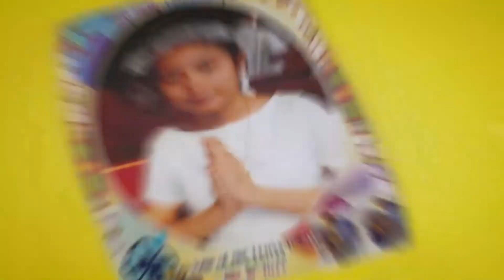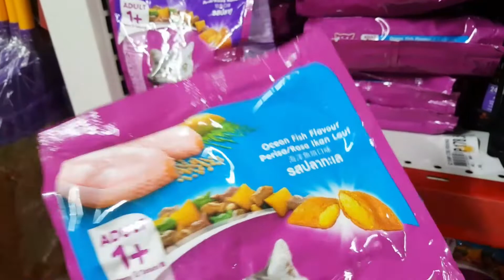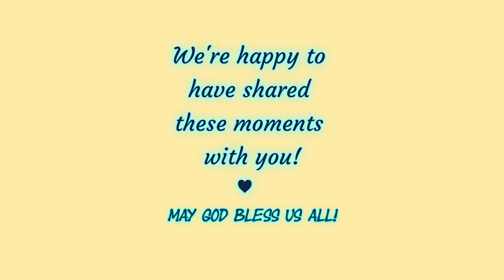Confession + First Holy Communion + Catechesis + Cats | Elisha Queen Eden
June 2022 💙🙏🏻

Our little Queen had her First Holy Communion 👑
Thank You Lord 💙🙏🏻
We're happy to share these moments with you 🤗

🎥 Video Also Includes:
Seminar and General Practice for Confession and First Holy Communion
Confession
Holy Mass Celebration Highlights
Catechesis for Children
Our Cats (No longer stray cats) 😻
Some clips are from the Facebook page of St. John of the Cross Parish, Barangay Pembo

Heart of Worship - Matt Redman (Jan Musiko Piano Instrumental)
Heart of Worship - Matt Redman (Michael W. Smith Cover | KennyMuziq Reggae Remix)
I Offer My Life - Don Moen (GonZaxoMan Saxophone Instrumental)
I'll Be Missing You - Puff Daddy ft. Faith Evans & 112 (Lofi Fruits Remix)
Oceans (Where Feet May Fail) -  Hillsong UNITED (Shalom Margaret Cover | Fasetya Lofi Remix)
One Way - Hillsong Worship (Jay Dee Piano Instrumental)
Zero O'Clock - BTS 방탄소년단 (The peace official Remix)
Magic Shop - BTS 방탄소년단 (Smyang Piano)
Home - BTS 방탄소년단 (Linker Instrumental)
24/7 Heaven - 방탄소년단 BTS Piano (Dalpia달피아)
Better Together - From McDonald's

💛 Many thanks to:

🎥 Viewers of EDEN ♥ KESO Videos
💖 Supportive Family & Friends
☝💙God

Neither a professional videographer nor an editor.
Just love to do everything from our hearts.
To all who are disheartened on doing something they want, because of others' opinions, just a reminder from someone who was discouraged,
Everyone can share the Word of God.
Everyone can share happiness.
Everyone can inspire.
Believe in yourself.